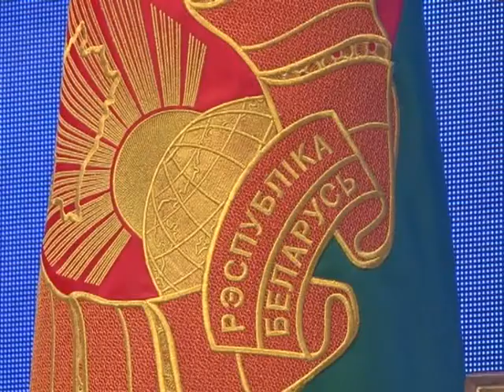Солигорск. СТК. Открытый диалог Президента Республики Беларусь с журналистами